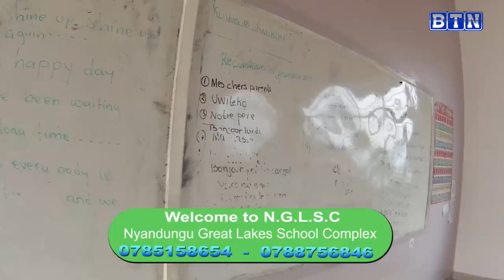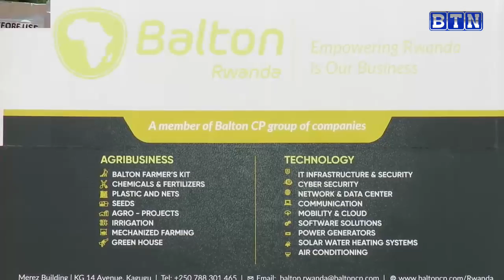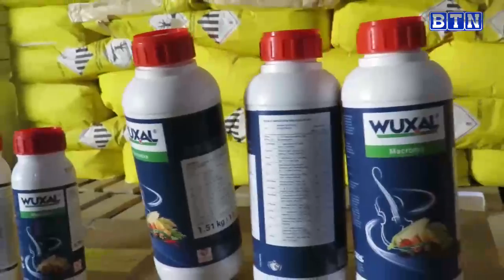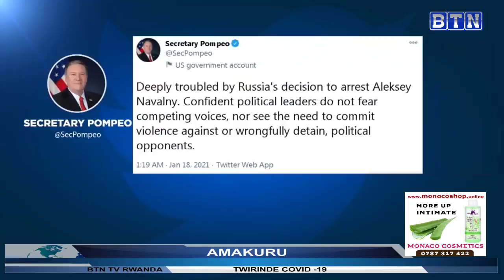AMAKURU YA SAA 18H: Mumajyaruguru abayobozi bihanangirijwe gukubita no guhohotera abaturage